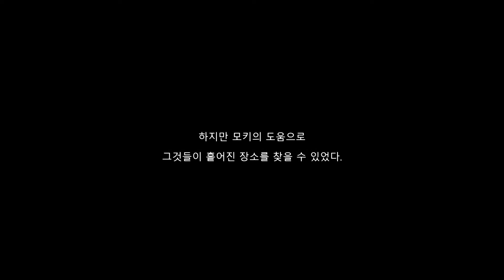쿠올록한테 1시간을 잡혀있는 영상 에그오리와 도깨비불 3화! [에그오의 게임기록실]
생방송 시간 평일 오후 7시 부터